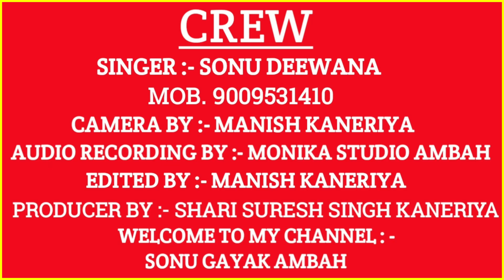मेरी जानू गोरी भूरी💝चहेरा फूल सो खिले || love song||सिंगर सोनू दीवाना की अबाज में SONU GAYAK AMBAH